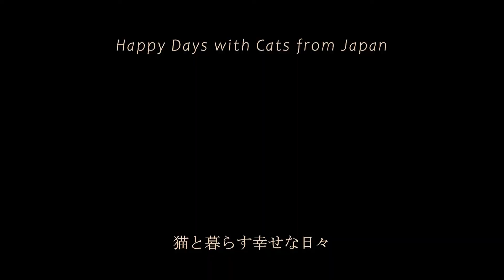walking : 日吉の巨石の情報少なすぎる 2020.10.1 岐阜県瑞浪市日吉町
巨石の情報求む